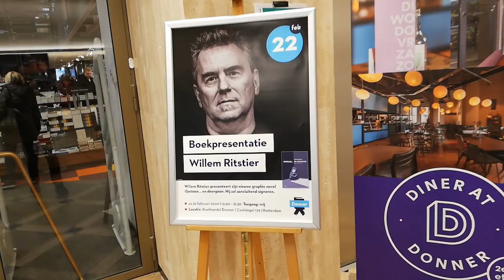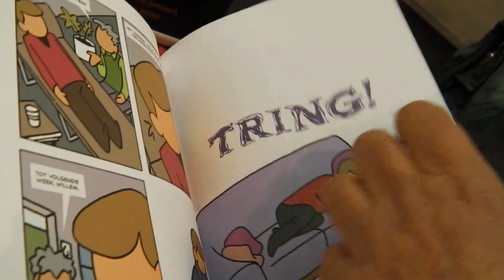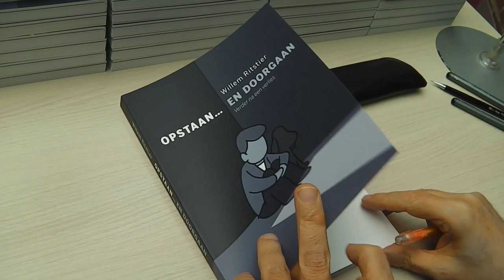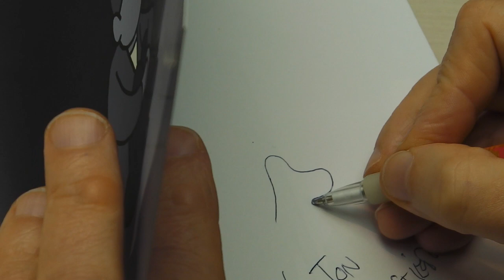Interview Striptekenaar Willem Ritstier over OPSTAAN... EN DOORGAAN | 311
De boekpresentatie van OPSTAAN... EN DOORGAAN van stripmaker Willem Ritstier vond zaterdag 22 februari plaats in BOEKHANDEL DONNER in Rotterdam. Willem had me uitgenodigd om hem te interviewen voor publiek. Daarna praatten we nog even na over het boek.

OPSTAAN... EN DOORGAAN:
Na het overlijden van zijn vrouw Will moet Willem Ritstier een heel nieuw leven beginnen: dat van een weduwnaar. Na een aantal maanden vraagt hij toestemming aan zijn kinderen om zich voorzichtig weer op het datingpad te begeven. Zo ontmoet hij allerlei vrouwen, die allemaal hun eigen verhalen hebben. Sommige verhalen grijpen hem meer aan dan hij had verwacht. Daten geeft hem een andere kijk op de relaties van anderen, maar doet hem zich ook afvragen of daten wel iets voor hem is.
Ondertussen is hij ook bezig met de verwerking van zijn verlies. Hij vindt veel steun bij zijn kinderen, maar ook bij zijn hond. Langzaam maar zeker krijgt het leven een nieuwe vorm en een nieuwe invulling.